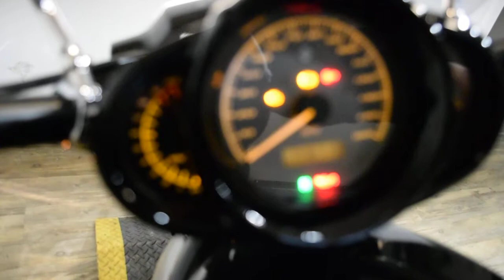2013 H-D Night Rod Special | Used motorcycle for sale at Monster Powersports, Wauconda, IL